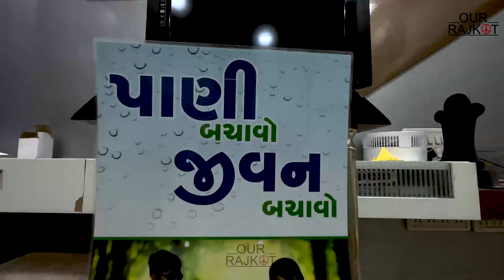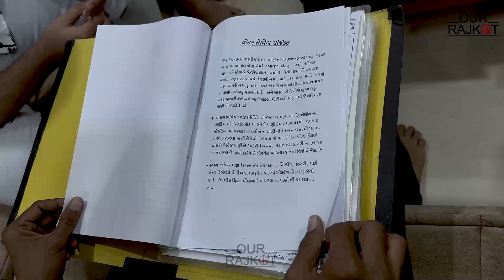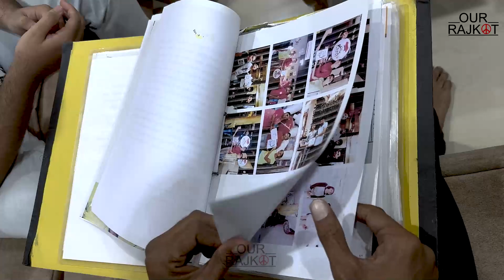પાણી બચાવવા રાજકોટના નીલ અને વ્રીતિકા બંને ભાઈ-બહેનએ સાથે મળીને બનાવ્યો ‘વોટર સેવિંગ પ્રોજેકટ RAJKOT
‘જળ એ જ જીવન’: પાણી બચાવવા રાજકોટના નીલ અને વ્રીતિકા બંને ભાઈ-બહેનએ સાથે મળીને બનાવ્યો ‘વોટર સેવિંગ પ્રોજેકટ’